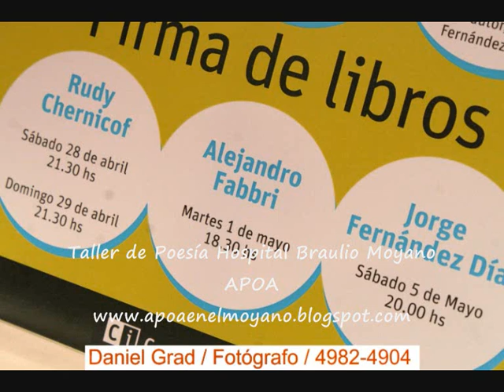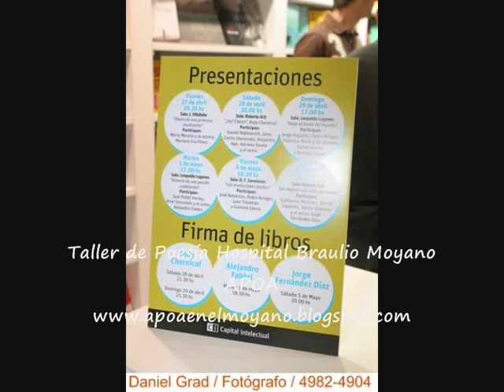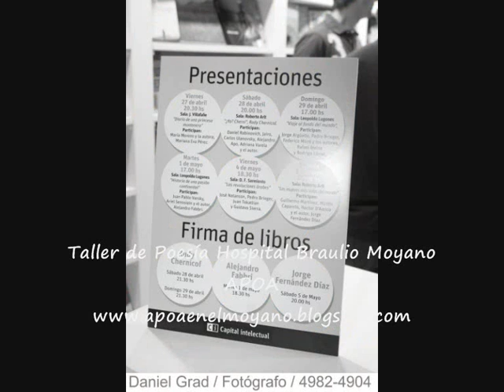Alejandro Fabbri - el saludo y la charla - APOA en el Moyano - Taller de Poesía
Alejandro Fabbri para APOA en el Moyano - Taller de Poesía - el saludo y la charla.